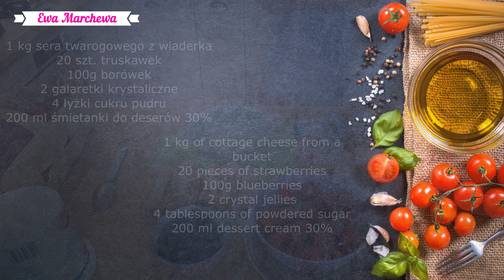Bardzo szybki i pyszny sernik na zimno z truskawkami - przepis bez pieczenia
Najszybsze ciasto na zimno bez pieczenia, przygotowanie zajmuje zaledwie kilka minut, a potem wystarczy cierpliwie poczekać aż sernik zastygnie. Sernik na zimno z truskawkami i borówkami, podłużnymi biszkoptami w prostokątnej foremce prezentuje się przepięknie a przy tym to szybki i prosty przepis, który smakuje się rewelacyjnie. Wystarczy 1 kg sera z wiaderka, śmietankę ubitą z 4 łyżkami cukru pudru i rozpuszczona galaretka, a to wszystko wyłożyć owocami i biszkoptami. Idealne ciasto owocowe na upalne dni i dobry pomysł na Dzień Matki czy spotkanie rodzinne lub z przyjaciółmi. Przygotuj ze mną, pokażę Ci krok po kroku  jak przygotować to łatwe ciasto, a będziesz z zachwytem pochłaniać każdy kolejny kęs tego smacznego truskawkowego sernika.
Ten sernik na zimno z owocami, bez pieczenia jest naprawdę zachwycający, idealnie miękki, serowy, truskawkowy i borówkowy, pulchny, a co najważniejsze bardzo szybki w przygotowaniu.
Składniki:
1 kg sera twarogowego z wiaderka
20 szt. truskawek
100g borówek
2 galaretki krystaliczne
4 łyżki cukru pudru
200 ml śmietanki do deserów 30%